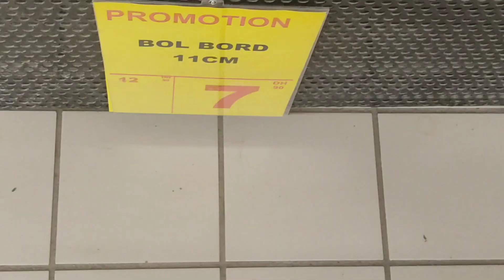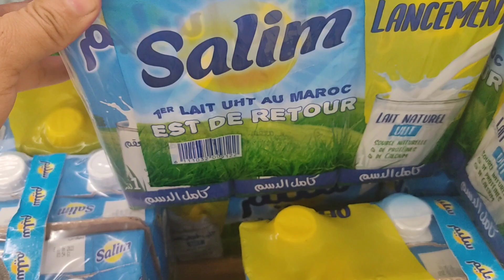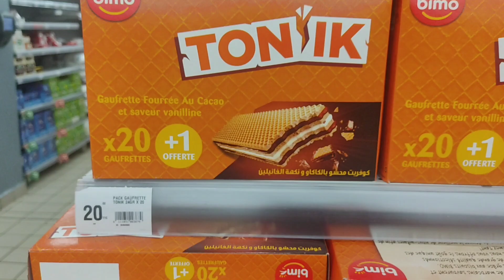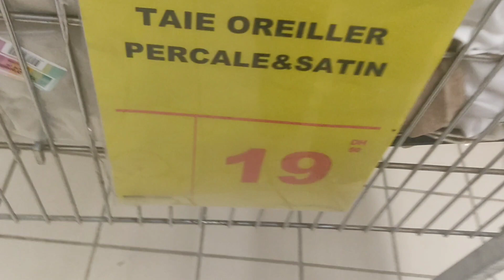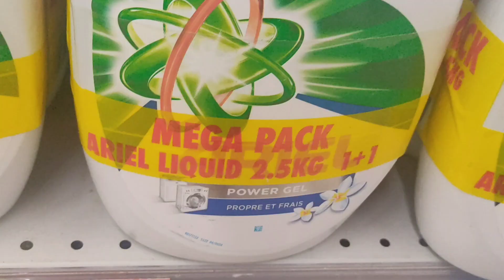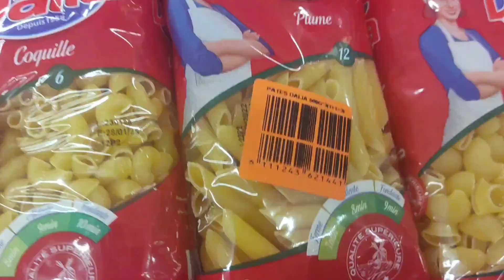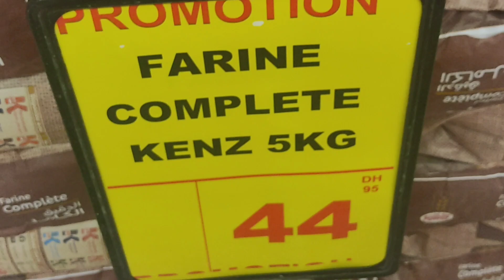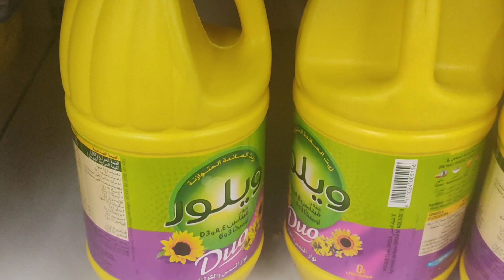وراه لهبال عند مرجان في المواد الغدائيةبالي قبل ليسالي...... 💃💃💃💃💃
تخفيضات مرجان#تخفيضات بيم#تخفيضات كارفور#

مرجان#كرفور#عروض وتخفيضات مرجان#@asmaa Beauty
@chof tv
@vlog by Raja
@جديد العروض
@vlog by Raja
@chof tv
@asmaa Beauty
@مطبخ تيما

@التاويل مع منى
@عالم كوتر رديد
@wissal & Ali
@شوف تيفي
@جديد العروض
@lasa Channel
@with souad
@لمسات مريم
@vlog by Raja
أتقداو اليوم
تخفيضات خيالية فكارفور
تخفيضات أتقداو
جديد أتقداو
@لمسات فرح
@vlog by Raja
هميزات_اتقداو
@أم زهير/ Oum Zouhair